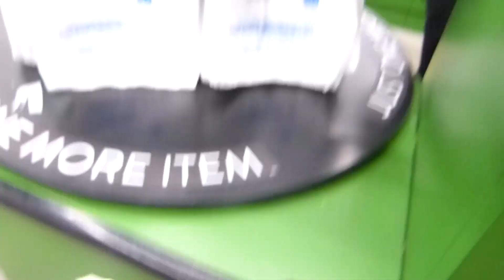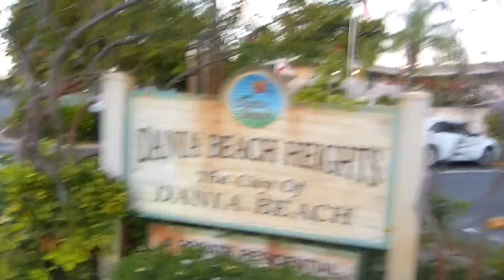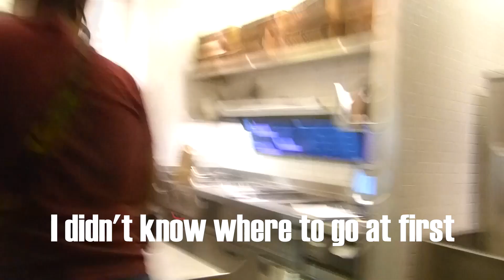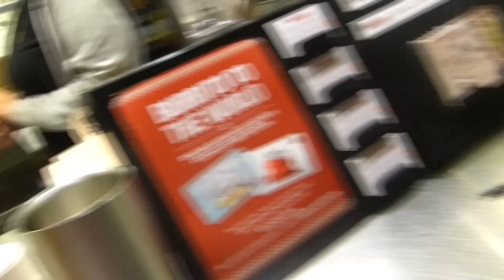MIAMI VLOG¨4 (will i survive alone???)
MIAMI VLOG 4 Final day with the family and now off alone!

SONGS USED